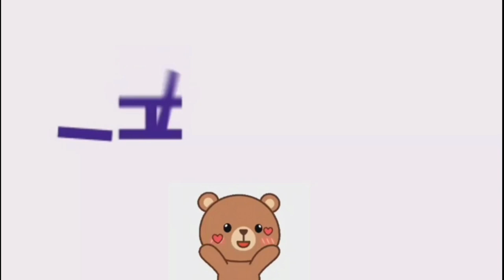stewed yellow croacker with xo sauce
this my simple dish of stewed yellow croaker with xo sauce